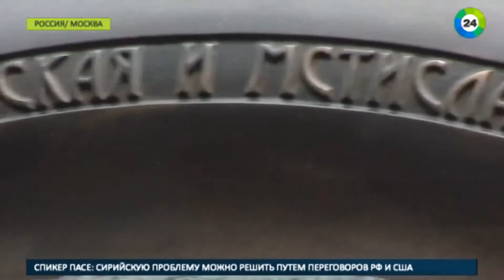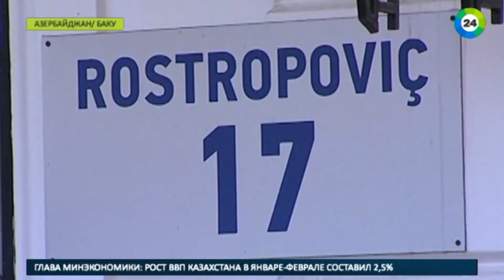На доме Ростроповича и Вишневской открыли мемориальную доску МИР24